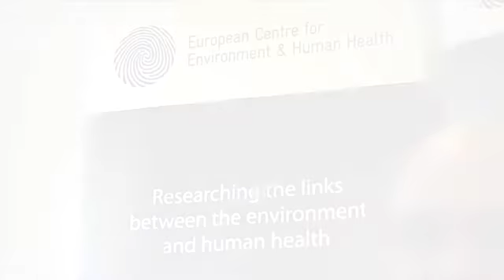Can living by the coast improve your health & well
Some interesting research that gives a new slant to why we all like to be beside the seaside.